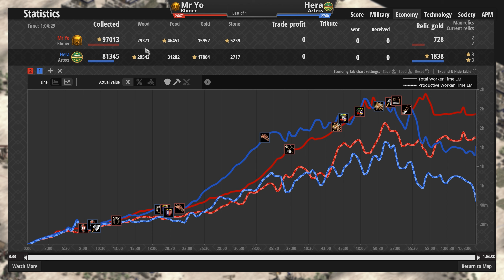Mr Yo (2667) vs Hera (2760) | Khmer vs Aztecs | Age of Empires II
Mr Yo unleashes a furiously fast multipronged attack! Can Hera survive the onslaught?

Mr Yo (2667) vs Hera (2760)
Khmer vs Aztecs